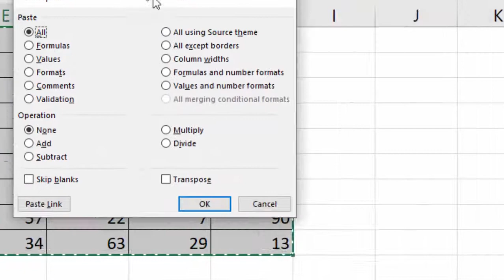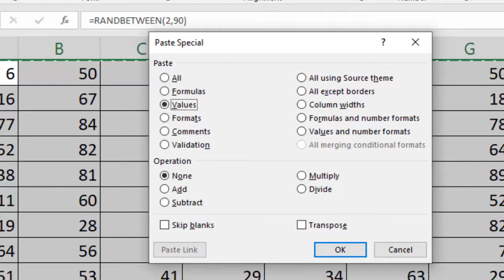How to remove formula with short cut key in Microsoft Excel@COMPUTEREXCELSOLUTION